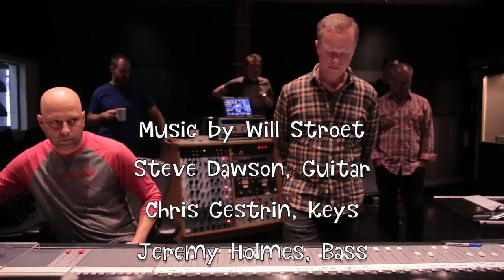Rock n Roly Guacamole - Live from the Studio Music Video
You've caught the Holy Moly Guacamole episode on Will’s World, now catch the live from studio music video for the song "Rock n Roly Guacamole!" Did you miss that episode?

Want your own copy of the tune? It's pre-order my new album Rocks and Roots online!

Do you know how to make guacamole?

Step 1: Mash the avocado!
Step 2: Chop the cilantro!
Step 3: Squeeze some lime!
Step 4: Salt and Pepper time!
Step 5: Mix it up!

What is Will's World?

Think “Wayne’s World” meets “Mr. Rogers” with a dad's sensibility and, voila, you have “Will’s World!” Tune in every Friday at 6 AM PST/9 AM EST for a new episode.
Join Will in the community on fun field trips around the neighbourhood where he meets all kinds of people that make up our world. He'll show how ordinary people do extraordinary things every day. He'll take you on a trip to meet the dentist, firemen a yoga instructor, pastry chef and more!
You'll also get to see "Will the dad" teaching kids how to do everyday tasks with some humour and music. After watching how Will and kids fold laundry, make pancakes and wash the car, your kids will turn “housework” into “How can I help work!”